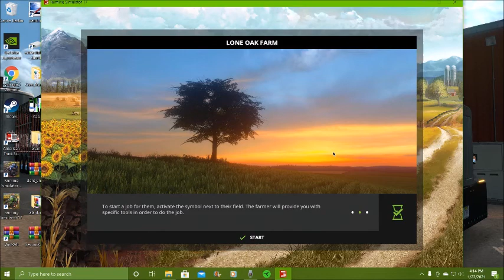Two Trucks, One Farmer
Welcome to Lone Oak Farms! On this episode we are buying bales, and fertilizer with the second gen and first gen, and feeding silage with the 4020.

--Equipment--
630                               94 Dodge 2500 12 valve           JCB 320 Eco Tracks
3020 NF Diesel           93 Dodge 2500 12 Valve          Kinze 360016 Row
4020 WF Diesel           40 ft PJ Gooseneck                  Kuhn Slinger
4430                              TrailKing bumper pull              New Holland Discbine
4630                              Wilson gooseneck stock        CaseIH 2388
4840                              Peterbilt 389                             New Holland Big Square
4455                              Wilson grain                             Supply Wagon/Trailers